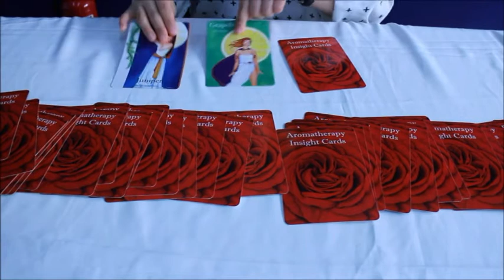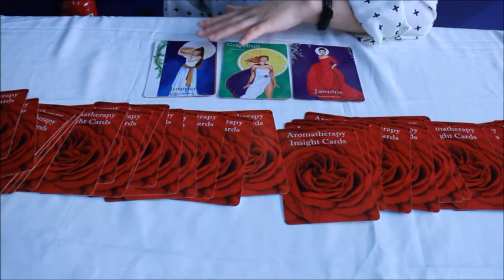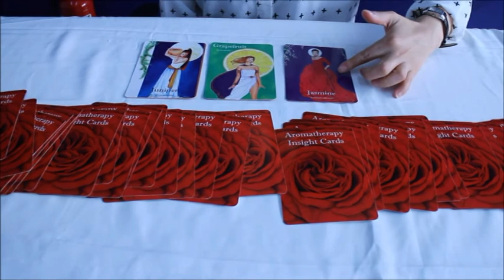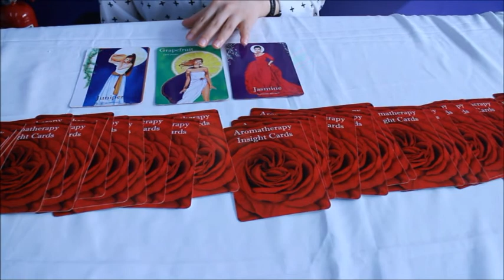아로마카드 체험기1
에센셜오일에 대해 이야기하는 시간입니다.
천연 향기로 우리의 삶을 아름다고 편안하게 만들면 좋겠습니다.

HYP MUSIC의 음원은 모두 수익창출가능합니다.
*음원을 판매하거나 재편집하여 판매하는 행위는 금지하고 있습니다.
 온라인플랫폼(유튜브,네이버TV,카카오TV등), 기업홍보영상,여행영상등의 배경음악으로
 사용되어지는 이 외엔 메일로 문의주시면 답변드리겠습니다.
 출처를 남겨주시면 감사하겠습니다.
All sound sources of HYP MUSIC can be generated profitably. Redecorate and sell the goods.
Thank you for writing source.